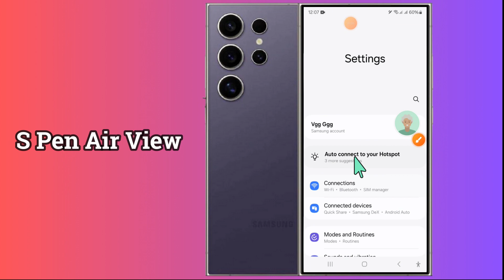How to Turn On/Off S Pen Air View Samsung Galaxy S24 Ultra